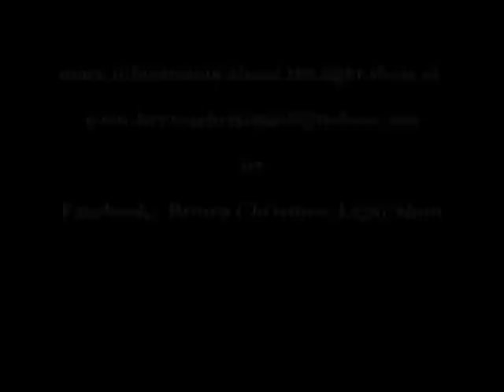2011 Brown Christmas Light Show - Believe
The Brown Christmas Light Show has over 50,000 lights synchronized to music. The show runs Nov 25 -- Jan 2, Sun-Thurs 5:30-10pm and Fri & Sat 5:30-11pm. When visiting, tune your radio to 107.1 FM to hear the music. You can get maps and more information on our and we are also on Facebook -- Brown Christmas Light Show.